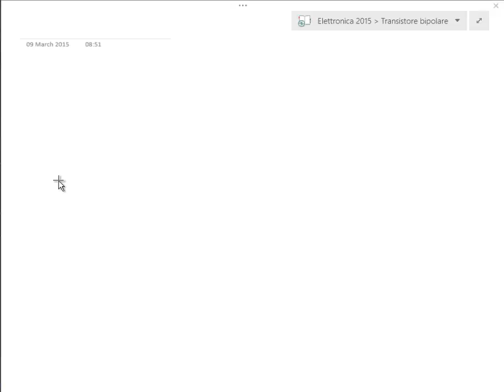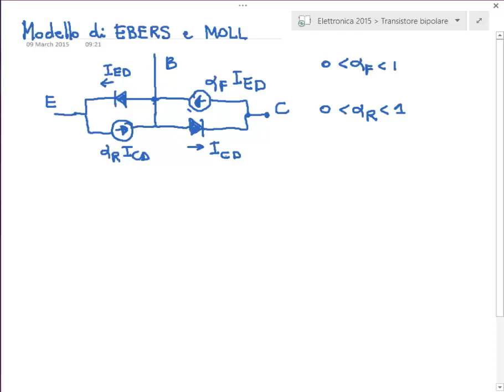Principio di funzionamento del transistore bipolare (BJT) - Lezione - Elettronica 2015